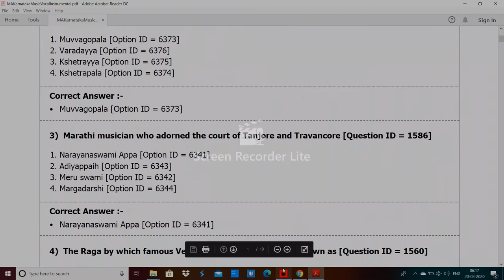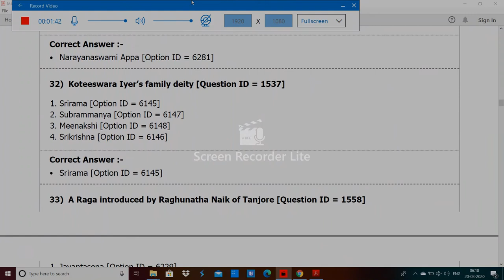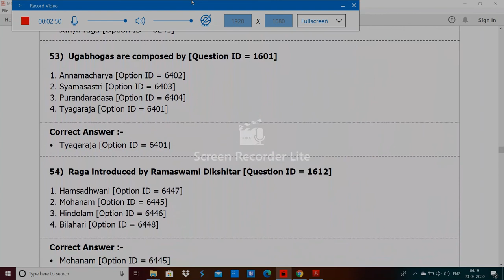DU MA Karnataka Music VocalInstrumental entrance paper 2019 by hitesh kumar